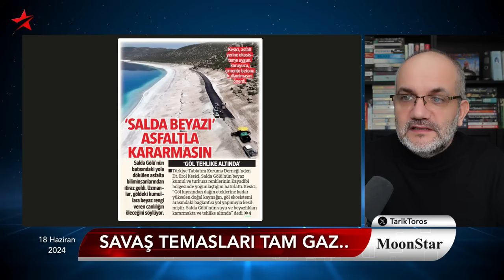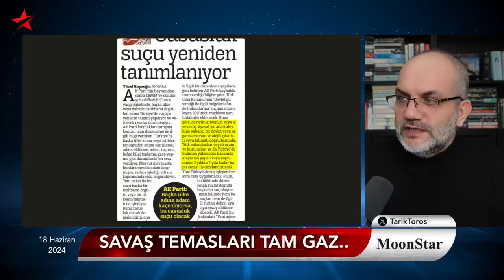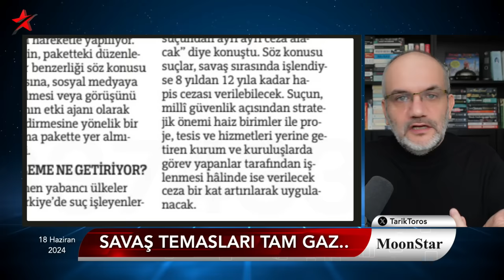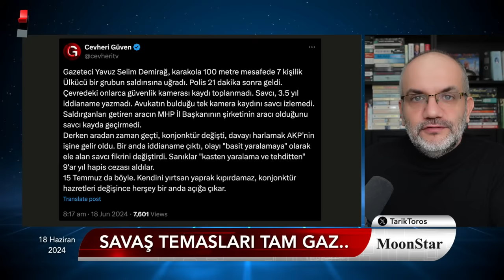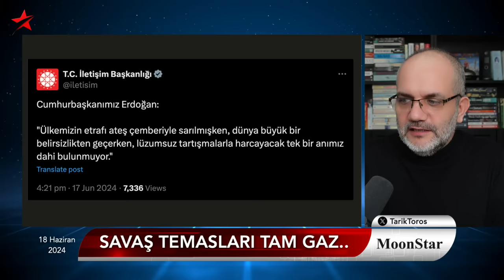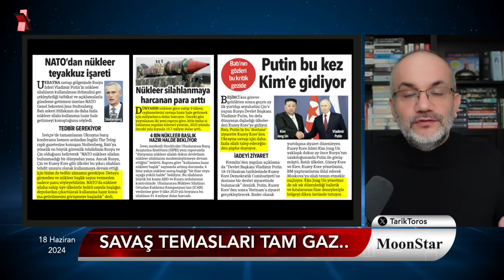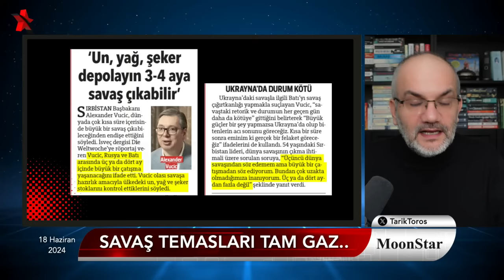Alarm: Un, yağ, şeker depolayın; 3-4 aya savaş çıkabilir | Tarık Toros | Manşet | 18 Haziran 2024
18 Haziran 2024

• "Un, yağ, şeker depolayın; 3-4 aya savaş çıkabilir"
• Putin silah için Kuzey Kore'ye gidiyor
• NATO'dan nükleer teyakkuz işareti..
• Erdoğan'dan "seferberlik" vurgusu..
• AKP, MHP hakkında raftan bir dosya daha indirdi..
• "Etki ajanlığı" düzenlemesinden vazgeçilmemiş..!
• Mahfi Eğilmez'den çarpıcı analiz: Dolar TL neden yükselişe geçti?
• Adalar'da toplutaşım kaosu..
• Kendi camisinde bile uzun namlulu tüfekle koruma!